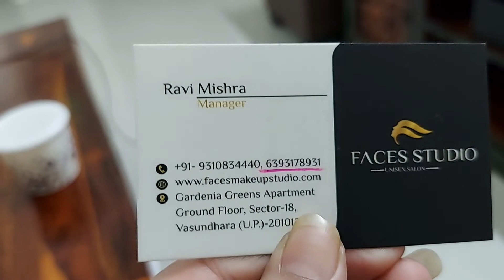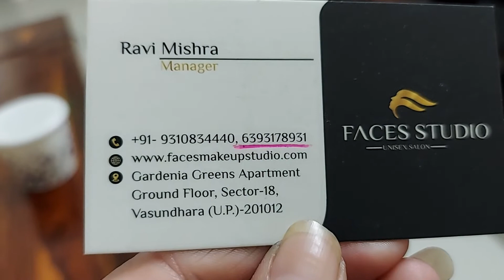48. My New Hair colour || Tiger Eye shade || Faces Studio Unisex Salon || Vasundhara, Ghaziabad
Hair Colour  - Tiger eye shade